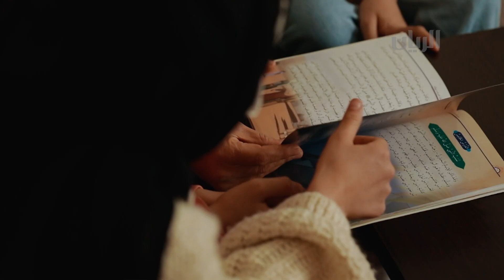برنامج مهمة - أم عبود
برنامج خيري من إنتاج قناة الريان بالتعاون مع جمعية قطر الخيرية
تقديم ناصر بن سالمين